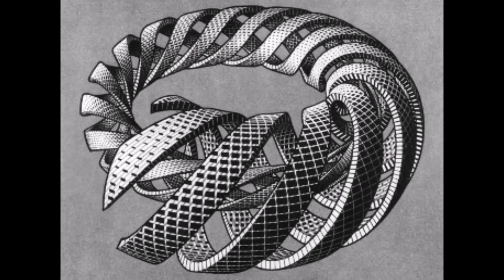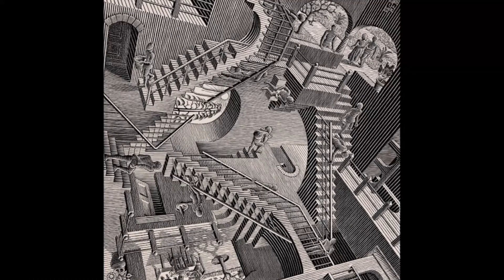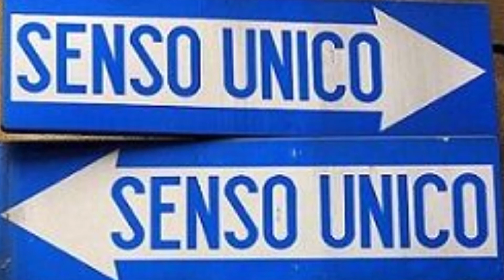Massimo Dei Cas - Breve storia del paradosso